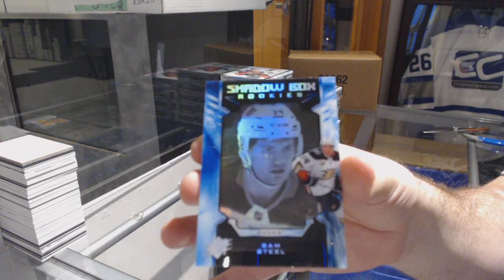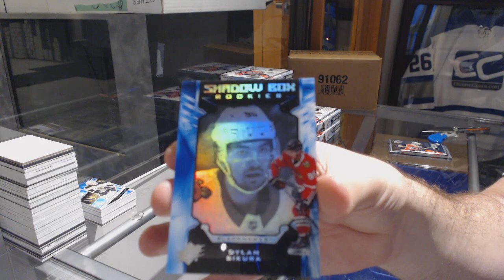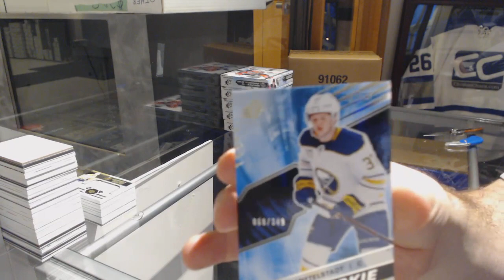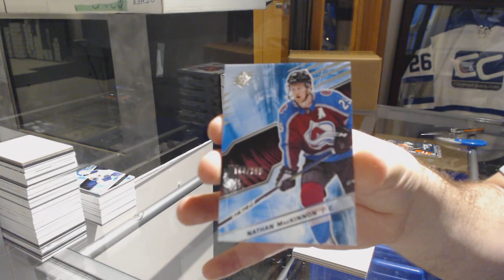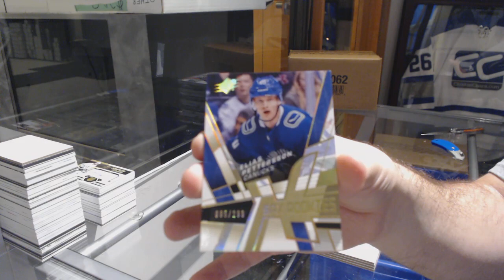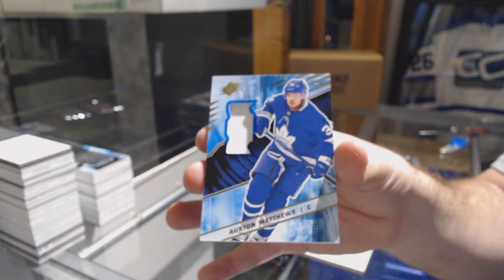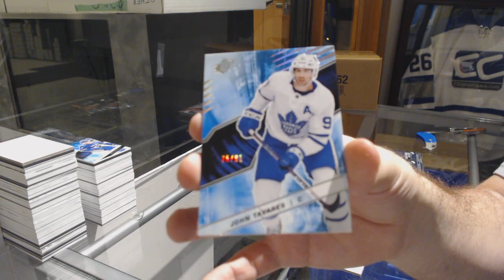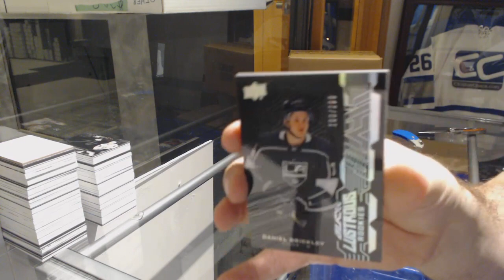18-19 Upper Deck SPx Hockey 10 Box Case Break - C&C GB #9442